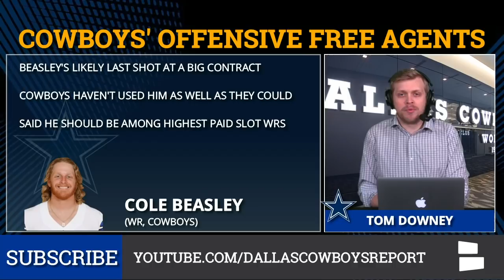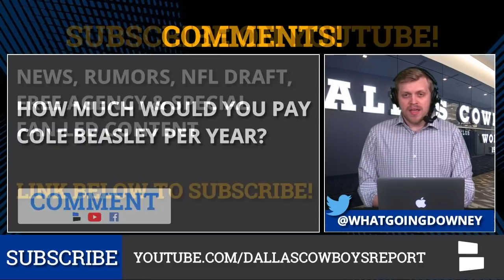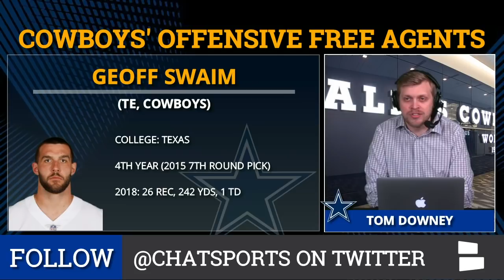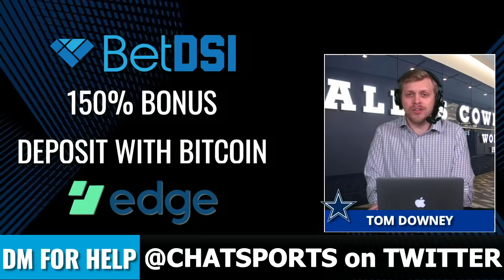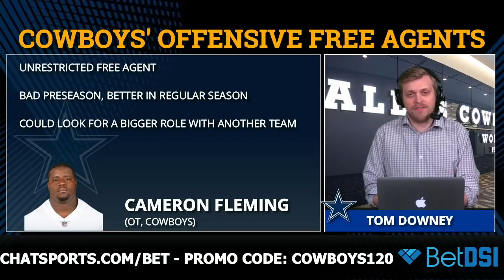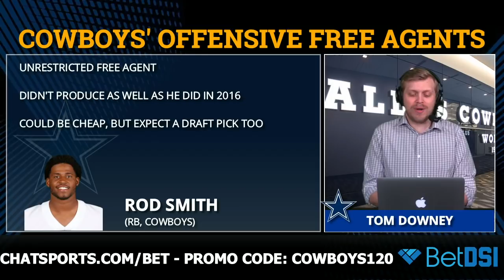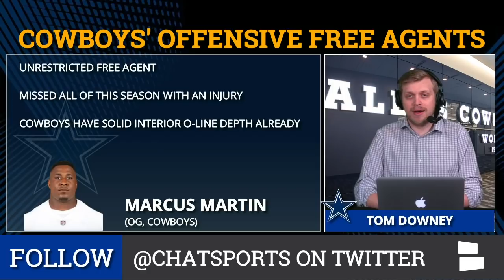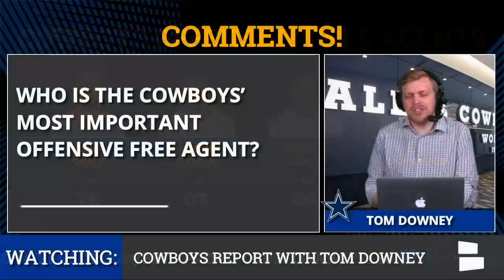Dallas Cowboys 2019 Free Agents: Offense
Dallas Cowboys 2019 Free Agents On Offense is presented by , the internet’s #1 ! The Cowboys have eight offensive free agents, highlighted by Cole Beasley, Tavon Austin and Geoff Swaim. Will those players re-sign or will the Cowboys lose them in free agency?

Cowboys Report host Tom Downey is back with a breakdown of all the Cowboys’ offensive free agents for the 2019 offseason. That includes impact players like Cole Beasley, Tavon Austin and other role players like Geoff Swaim and Rod Smith. Who will the Cowboys re-sign and who will they lose or let walk in NFL Free Agency?

A complete list of all the Cowboys’ free agents is below:

Cole Beasley - WR
Tavon Austin - WR
Geoff Swaim - TE
Cameron Fleming - OT
Rod Smith - RB
Jamize Olawale - FB
Marcus Martin - OG
L.P. Ladouceur - LS

 ! Head to  and use   to get a